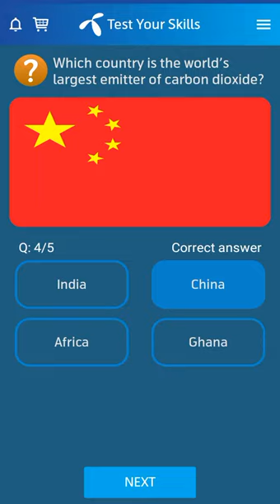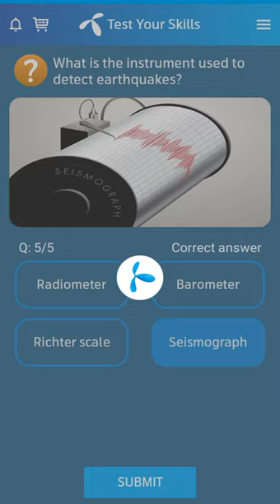14 June 2022 Telenor Questions and Answers | Telenor Questions Today | General Knowledge MCQs | Quiz